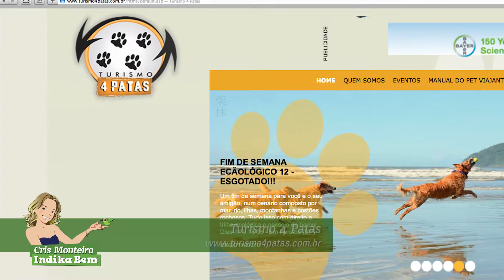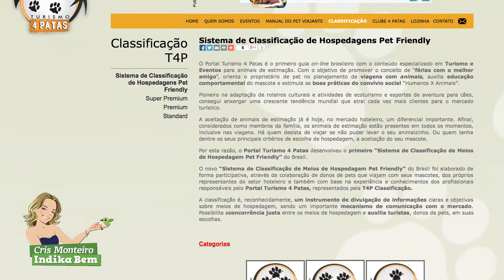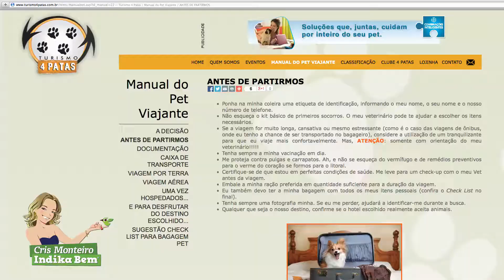Turismo 4 Patas - Uma viagem animal! - Indicação - Cris Monteiro Indika Bem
A indicação de hoje é o Turismo 4 Patas!
Você vai viajar e está com receio de deixar seu animal sozinho?
Leve-o com você!
Ele pode participar de roteiros de aventuras e ecoturismo!
Uma viagem animal!
Vem com a gente que a gente Indika Bem!